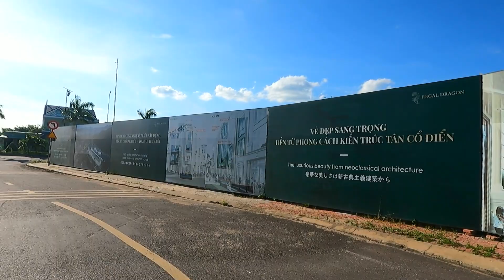BẤT NGỜ KHU CHUNG CƯ NHÀ Ở XÃ HỘI CHO CÔNG NHÂN Ở KĐT LONG VÂN LÀM KHÁ NHANH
Khởi công ngày 19/5 nhé các bạn